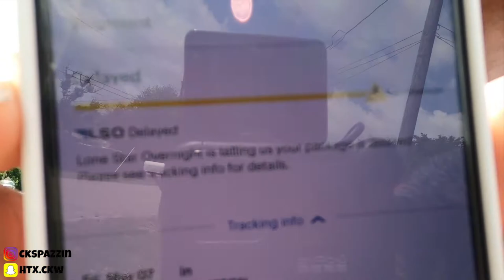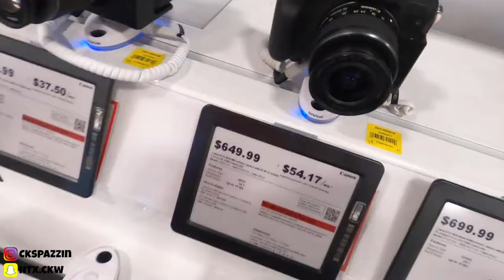Best Buy WHERE IS MY CAMERA!!!!!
smh yall this been going on for too long 🤦🏾‍♂️. more vlogs otw!!
                                          SOCIAL MEDIAS
           INSTAGRAM⭐️- ckspazzin
           TWITTER🐦- ckspazzin